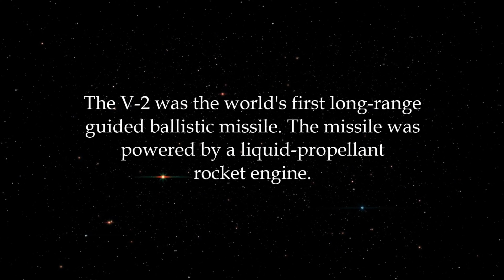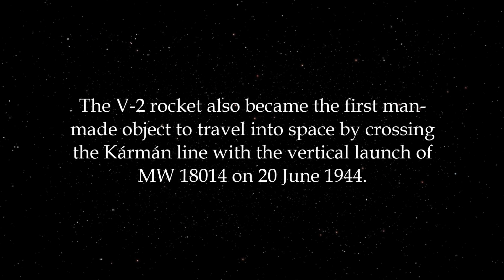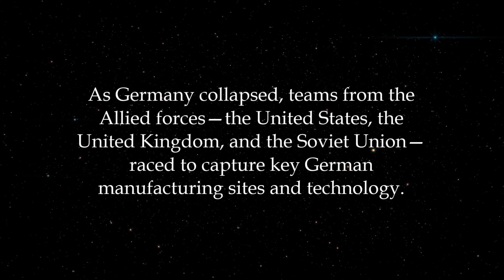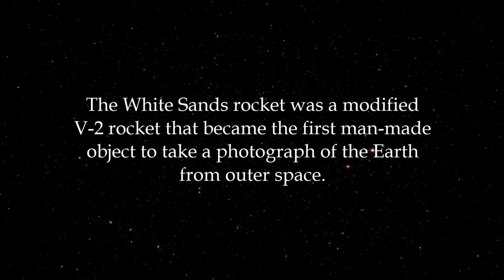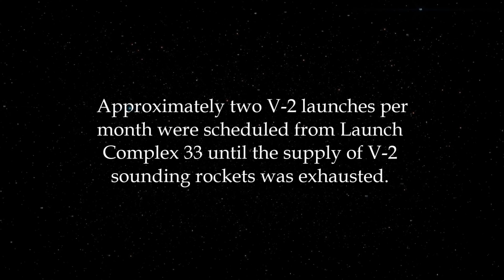V-2 Rocket 1944-1952 First rocket in space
The V-2 (German: Vergeltungswaffe 2, "Retribution Weapon 2"), technical name Aggregat 4 (A4), was the world's first long-range guided ballistic missile. The missile, powered by a liquid-propellant rocket engine, was developed during the Second World War in Germany as a "vengeance weapon", assigned to attack Allied cities as retaliation for the Allied bombings against German cities. The V-2 rocket also became the first man-made object to travel into space by crossing the Kármán line with the vertical launch of MW 18014 on 20 June 1944.

Research into military use of long-range rockets began when the studies of graduate student Wernher von Braun attracted the attention of the German Army. A series of prototypes culminated in the A-4, which went to war as the V-2. Beginning in September 1944, over 3,000 V-2s were launched by the German Wehrmacht against Allied targets, first London and later Antwerp and Liège. According to a 2011 BBC documentary,  the attacks from V-2s resulted in the deaths of an estimated 9,000 civilians and military personnel, and a further 12,000 forced laborers and concentration camp prisoners died as a result of their forced participation in the production of the weapons.

As Germany collapsed, teams from the Allied forces—the United States, the United Kingdom, and the Soviet Union—raced to capture key German manufacturing sites and technology. Wernher von Braun and over 100 key V-2 personnel surrendered to the Americans. Eventually, many of the original V-2 team ended up working at the Redstone Arsenal. The US also captured enough V-2 hardware to build approximately 80 of the missiles. The Soviets gained possession of the V-2 manufacturing facilities after the war, re-established V-2 production, and moved it to the Soviet Union.